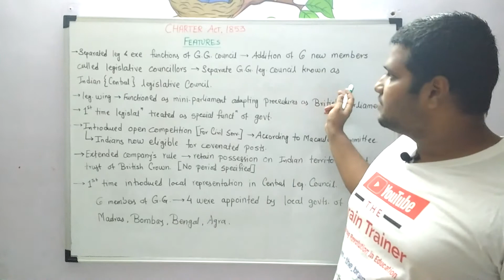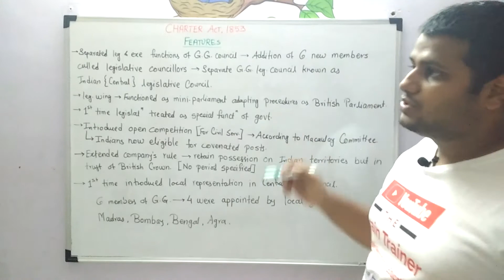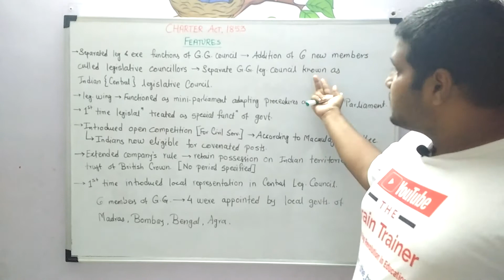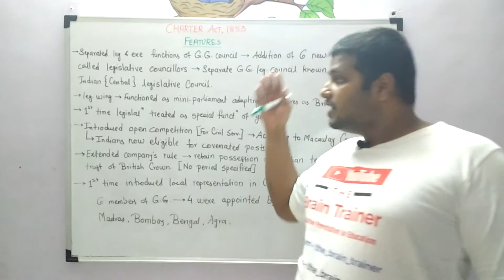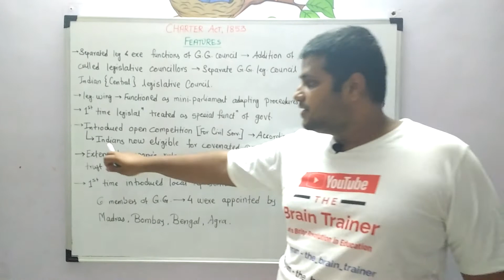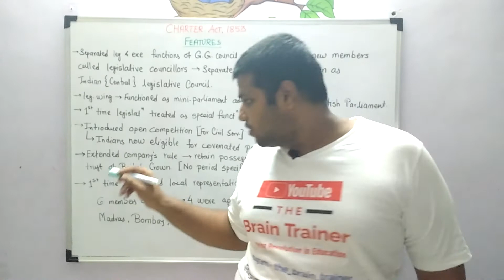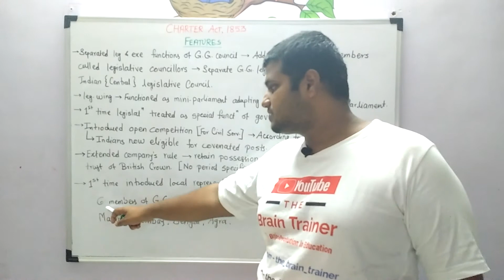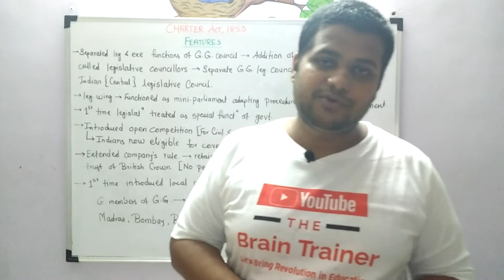(मराठी) Indian Polity by M.Laxmikanth - Chapter 1 Historical Background - Charter Act of 1853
UPSC सारख्या परीक्षेचा अभ्यास मराठीतून करताय..
काहीही घाबरू नका...तुमच्या सर्व अडचणीतून तुम्हाला बाहेर काढायला मी आहे,तुमचा The Brain Trainer

You can follow and ask me questions on

Aniket Jadhav

Also Join my Telegram Channel

Buy Best deal...

India's Struggle For Independence - Bipan Chandra

India Since Independence - Bipan Chandra

Modern India - Bipan Chandra

Ancient, Medieval, Modern India 3 books set

Sankarganesh Key Concepts

Ramesh Singh Indian Economy

Sanjeev Verma Economy

Arihant GS Manual 2020

TMH GS Manual 2020

New Vishal Prelims Paper Topicwise (upto 2019)

Wizard strategist for prelims (upto 2019)

New Vishal Mains paper Topicwise (upto 2019)

English speaking guide.